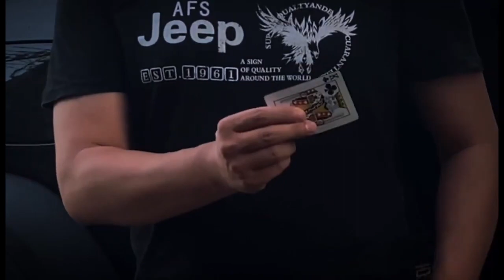クリアーフラッシュカード / セオマジック